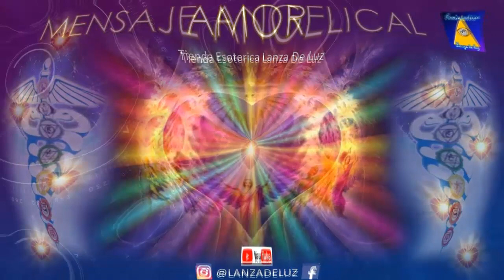GÉMINIS - Horóscopo semanal - del 16 al 22 de Abril - Tienda Esotérica lanza de luz - URIEL